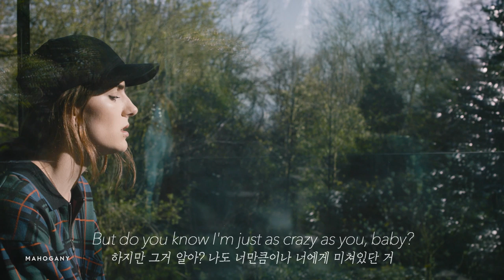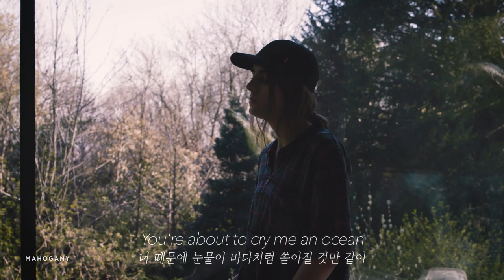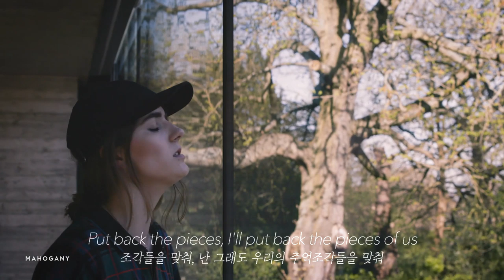행복이라는 것은 어차피: bülow - Euphoria (Live at Mahogany Session) (2019) [가사해석]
* 오른쪽 상단 i버튼을 클릭하셔서 원곡, 원본영상을 보시고 오는 것을 강력히 추천드립니다.
깡패 3관왕 - 분위기깡패 음색깡패 음원깡패 뷜롭!
새벽감성 플레이리스트(01번)에서 소개시켜드렸던 Euphoria라는 곡입니다.
라이브야 뭐 서재페에서 증명이 됐고... 영상이 참 예뻐서 가져왔어요!
제가 처음에 소개드릴 때 영어로만 읽고 뷜로우라며 소개드렸었는데, 독어 전공&공부하신 분들이 독일어로 뷜롭이라고 읽어야한다 그러시더라구요.
아티스트 본인이 인스타 디엠으로 이름을 어떻게 발음하느냐 물어보고 싶었지만 소심왕끝판왕인 저는 차마 물어보지 못하고 그저 인스타만 바라보다가 어플을 종료했어요..
bülow를 어떻게 발음하는 지 아시는 분이 계시거나 디엠으로 물어보실 수 있는 강력한 멘탈을 가지신 분이 어서 나와주셨으면 합니다..!